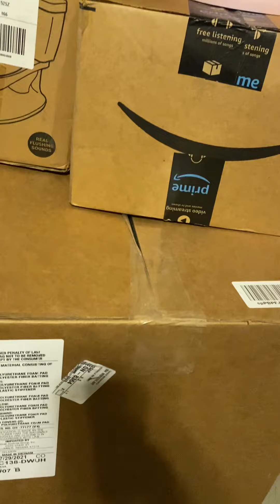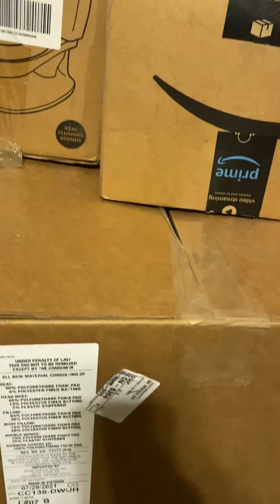Time To Go Potty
Jamiee- Lynn says she is ready to potty.